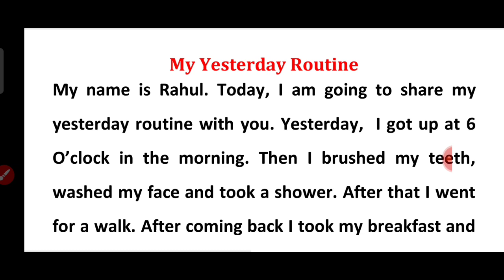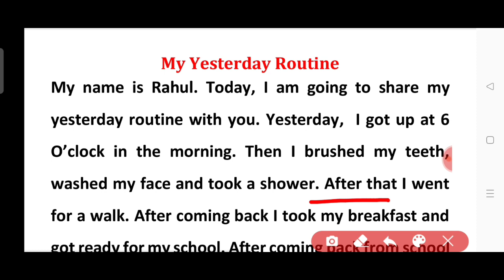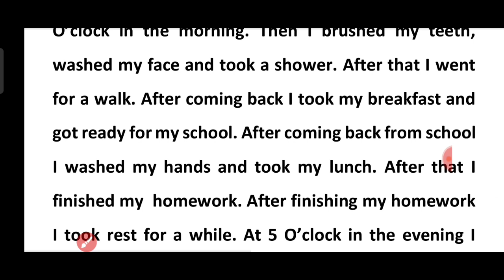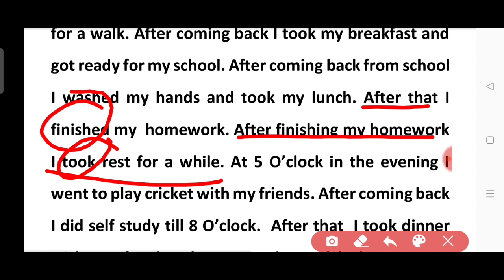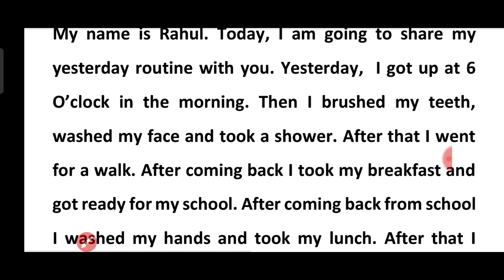Yesterday Routine in English| Yesterday Activities in English| English Speaking Practice